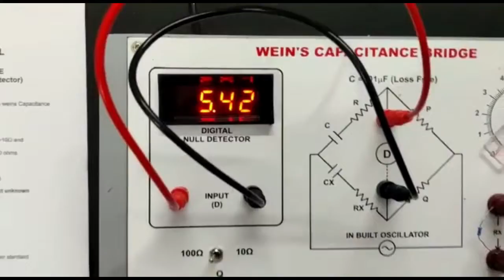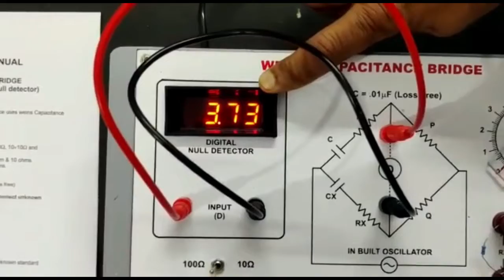AE 656B Measurement of Capacitance using Weins Capacitance Bridge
Ambala Electronic Instruments , Ambala Cantt
Manufacturer of precision Quality Electronic, Electrical & Scientific Instruments.